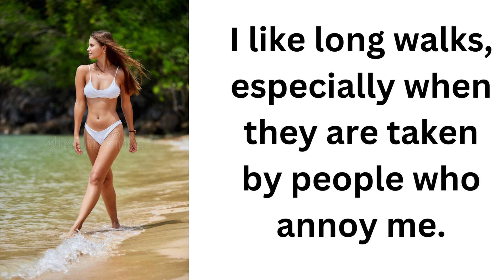Five positive quotes? | 4 Am Motivation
Video Highlight
Inspirational Morning Quotes start day
What are 5 positive quotes?
What is your best motivational quote?
What are 10 positive quotes?
What are some short motivation quotes?